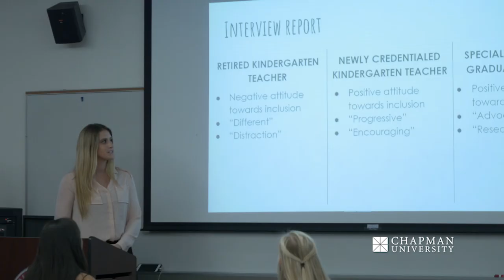Integrated Educational Studies (IES) Program at Chapman University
The Integrated Educational Studies (IES) degree program provides students with a comprehensive preparation to be educators in a classroom or community setting. IES students actively design the direction of their education and their future. The program embodies John Dewey’s concept of education as a “freeing of individual capacity in a progressive growth directed to social aims.” We believe education provides students a unique opportunity to be actively involved in elements that create a just democracy.

Students can choose to major or minor in IES and select one of two emphases: Schools or Community. Choosing the Schools Emphasis might lead to starting your own school or teaching in K-12 schools, private academies or charter schools. Choosing the Community Emphasis might lead to working in a non-profit organization, creating tutoring or after-school businesses, working with policy-oriented efforts, working in professional development or teaching in a dance, art, or music studio.

A well-rounded undergraduate program in education should include field experiences and opportunities to study abroad. All IES students have numerous occasions to apply their skills in a variety of practical settings.